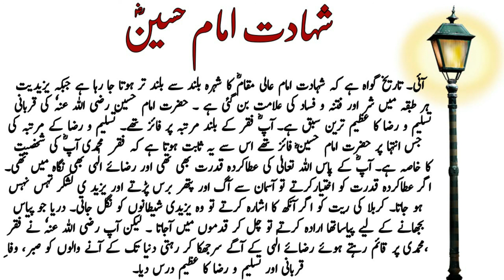Hazrat Imam Hussain RA Story | True Islamic Stories | Best Urdu Stories | Sachy Waqiat